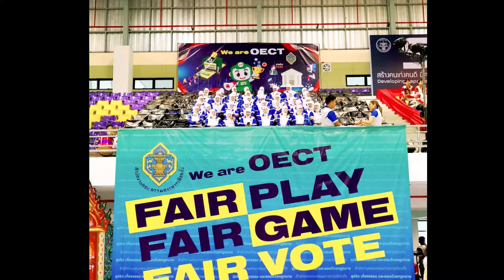กีฬาเป็นยาวิเศษ : หนึ่ง บดิน กีฬาสัมพันธ์องค์กรอิสระตามรัฐธรรมนูญ 2024 ณ สนามกีฬา อบจ.นนทบุรี